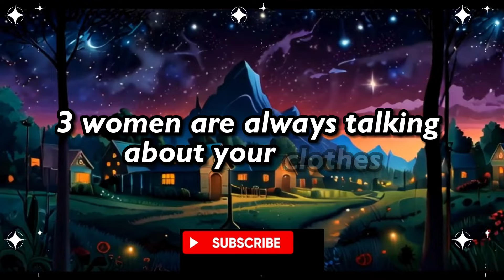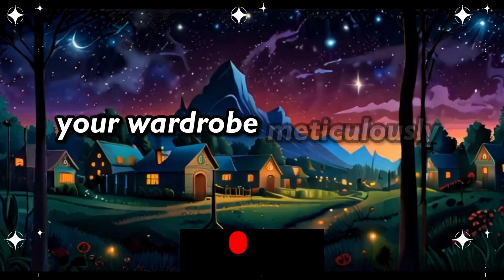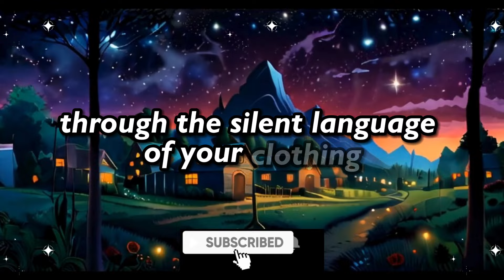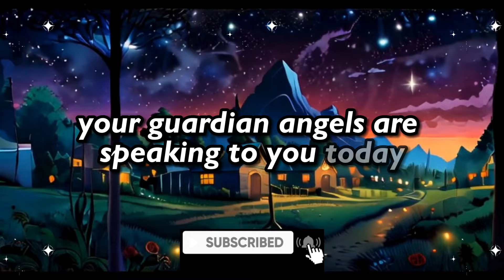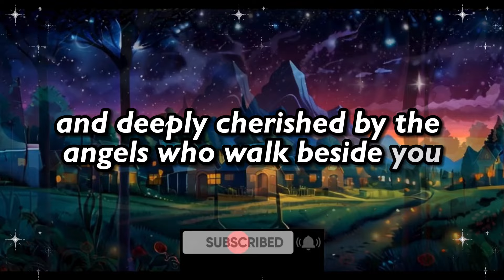3 women are always talking about your clothes wherever they go. The reason will shock you...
3 women are always talking about your clothes wherever they go. The reason will shock you... Angel's message | Angel's Message